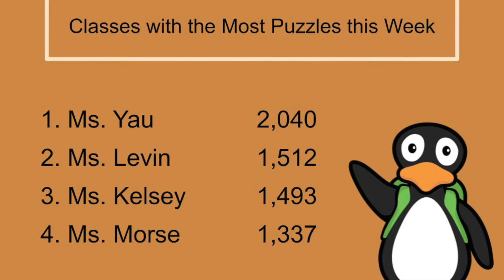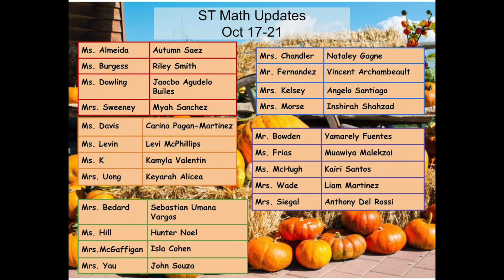Team McAuliffe Morning Announcements 10-24-22